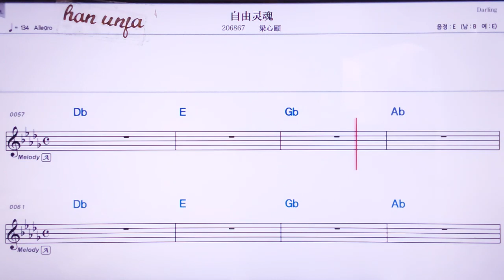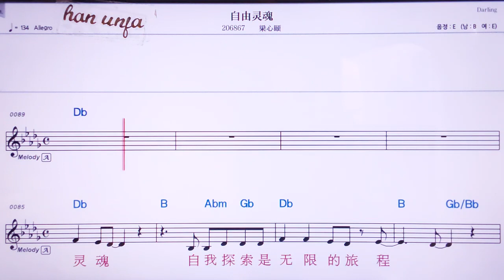💖 쯔여우링훈/리량씬이/ 👍MR,노래방, 가라오케, 악보, 코드, 가사 ,Karaoke,반주